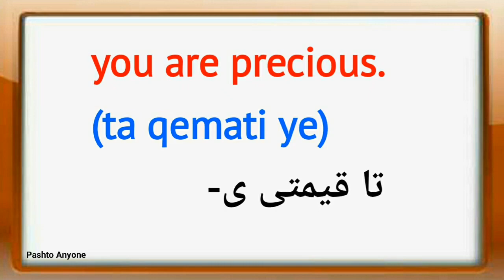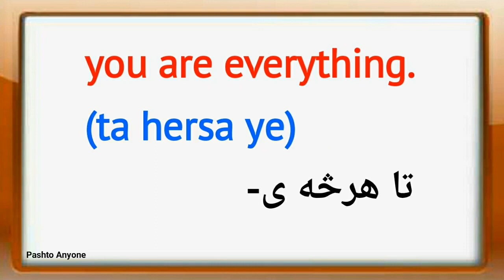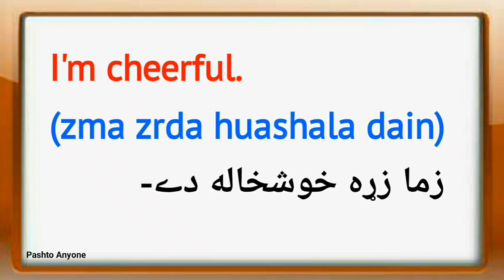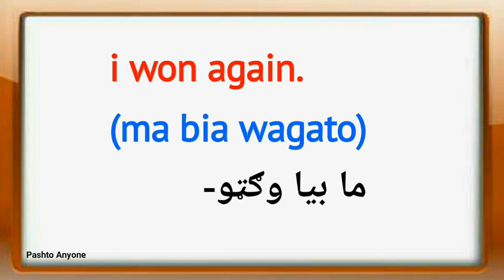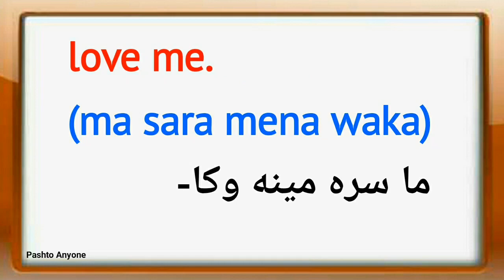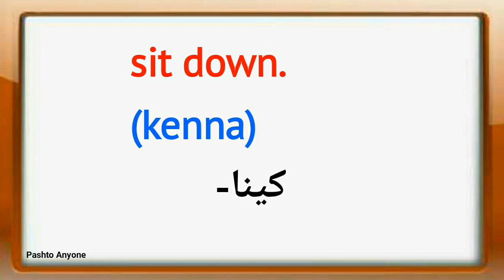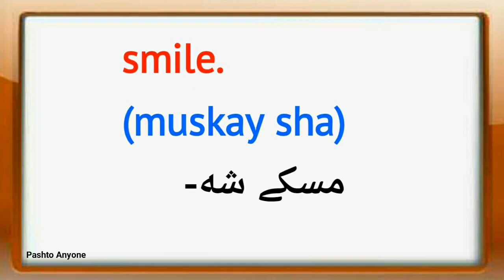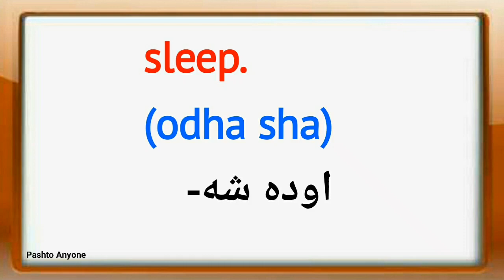English to Pashto short sentences lesson 49 | learn pashto | انګلیسی زده کړه